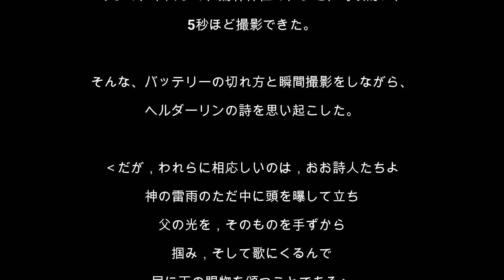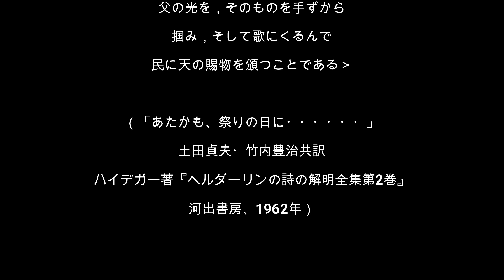東山修験道857 2023年6月19日